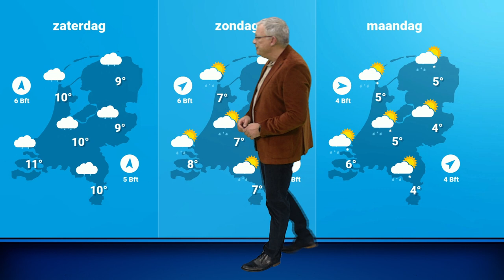Weerbericht: vaak nat, maar vrijdag ook wat zon